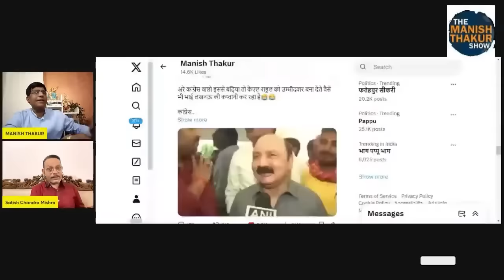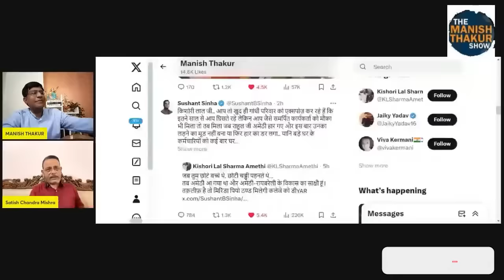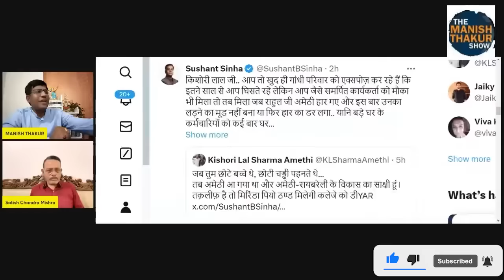किशोरीलाल के कारनामे अमेठी रायबरेली में कांग्रेस के लिए काल बनेंगे! Manish Thakur | SATISH MISHRA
किशोरी के कारनामे अमेठी रायबरेली में कांग्रेस के लिए काल बनेंगे! Manish Thakur | SATISH

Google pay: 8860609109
PhonePe: theviewsmedia@okaxis
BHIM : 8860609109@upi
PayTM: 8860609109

BANK: AXIS BANK
NAME: MANISH THAKUR
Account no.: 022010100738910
IFSC : UTIB0000022
Branch: Sec 16, NOIDA, Uttar Pradesh